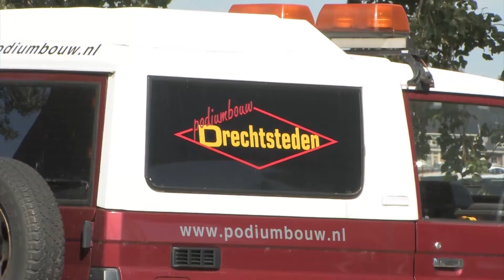Bedrijfsfilm Podiumbouw Drechtsteden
Podiumbouw Drechtsteden b.v. is al bijna 30 jaar werkzaam in de theater en podium branche. Een van onze belangrijkste werkgebieden is de verhuur van podiumwagens. Wij hebben deze wagens in diverse uitvoeringen. Van klein tot groot en geschikt voor ieder evenement. Deze speciale ronde wagen is de engie in nederland. Zo kunnen we in een keer een podium van wel 60 m2 meter voor u plaatsen. De wagens zijn zo gebouwd dat ze in een zeer korte tijd kunnen worden opgebouwd, wat ze ook erg geschikt maken voor 'last minute' werk. Uiteraard kunnen wij de gehele aankleding van het podium voor u verzorgen. 1 leverancier, 1 aanspreekpunt

Voor de binnenevenementen kunt u gebruik maken van onze podiumelementen. Graag bouwen wij voor u in iedere ruimte een passend podium.

"stukje eigenaar"

Ook hier is aankleding geen probleem. Speciaal voor dit doel verhuren wij biertafel sets en statafels Wij kunnen zelfs uw catering verzorgen.

Tot slot bent u bij ons aan het juiste adres voor de verhuur van trussconstructies. Voor op de beurs, in de vorm van beurs stands. Maar ook voor allerhande evenementen.

Alle materialen die verhuurd worden zijn uiteraard ook in de verkoop verkrijgbaar.

Podiumbouw Drechtsteden, waar anderen stoppen gaan wij verder!

Dhr. G. Knoop
Grevelingenweg 5
3313 LB Dordrecht
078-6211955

Ook een bedrijfsfilm?